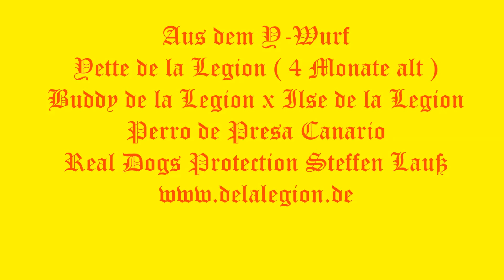PCE e.V. Yette de la Legion Steffen Lauß Protection Presa Canario